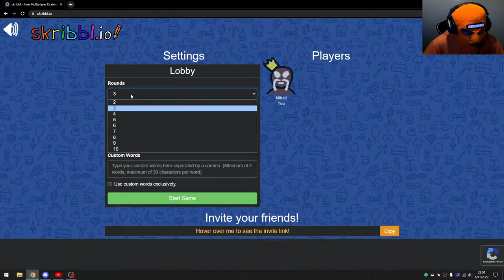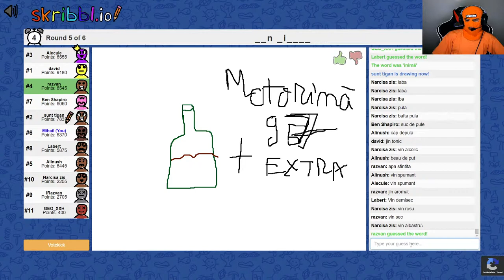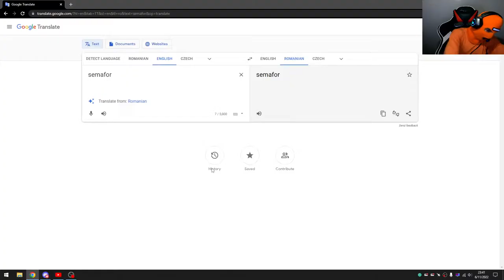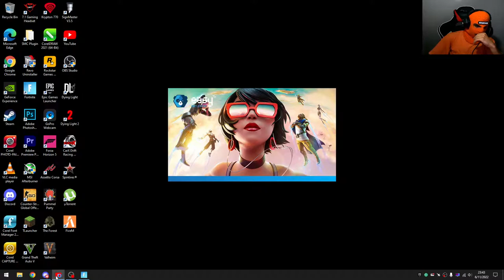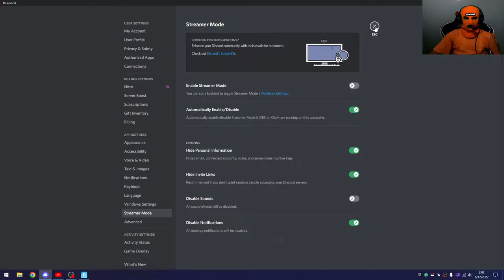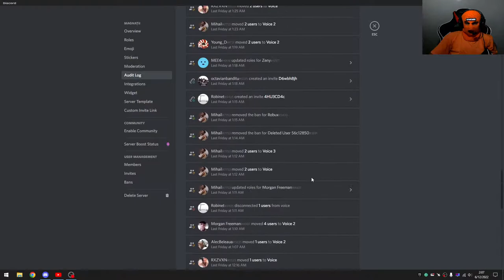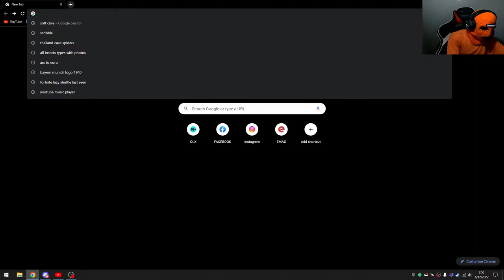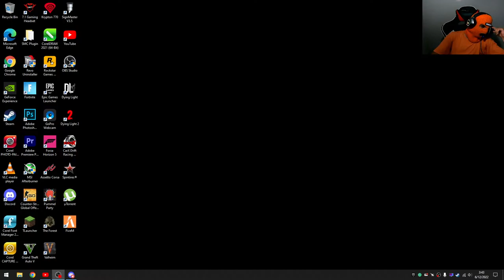FORTNITE CATERINCA WITH THE BOYS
ENGLISH LANGUAGE SUPPORTED

SPECS
-Intel® Core™ i5-10400F @4.30 GHz
-NVIDIA GeForce RTX 2060 CD 6GB
-16GB RAM SK Hynix
-Samsung 970 EVO 250 GB
-Western Digital PC SN730 512 GB
-HDD SEAGATE BarraCuda Guardian 5400 RPM 1TB
-HDD Western Digital Blue 7200 RPM 1TB
GEAR
- 🎧 Trust GXT 450 BLIZZ RGB, 7.1 surround
- ⌨️ Redragon Aryaman Blue Switches
- 🖱️   NATEC Genesis Krypton 770, 12000 dpi
- 🖥️ Lenovo Legion Y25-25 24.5" Full HD 1ms 240Hz